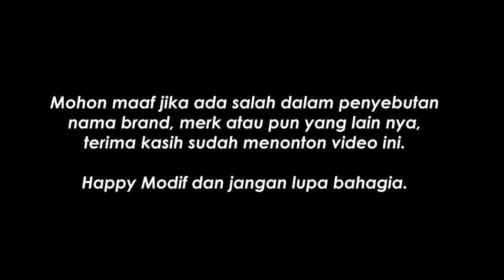Kondisi Motor Kontes Ian Marisol dulu ternyta begini.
salam pejuang modif gagal move on 👊😎

Dan semua part yang ada di motor ini bisa hubungi toko kita, untuk mendapatkannya.